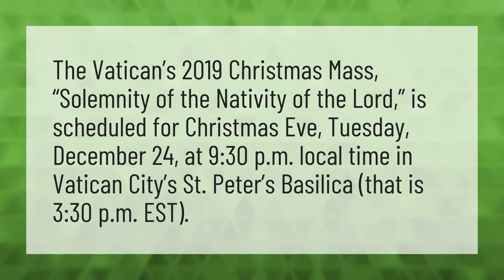What time is Christmas Mass at the Vatican?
Vatican Live • What time is Christmas Mass at the Vatican?